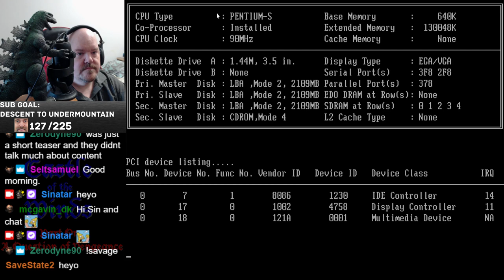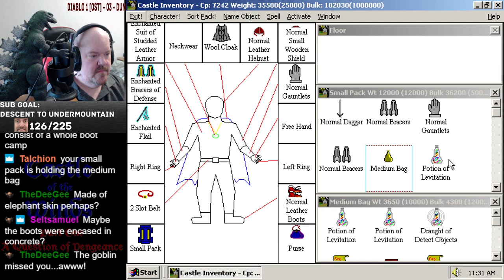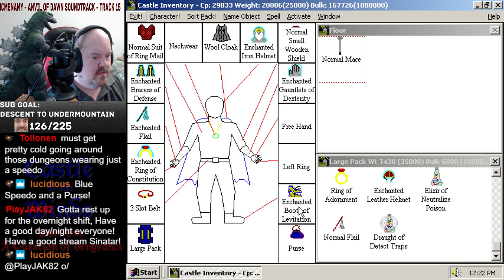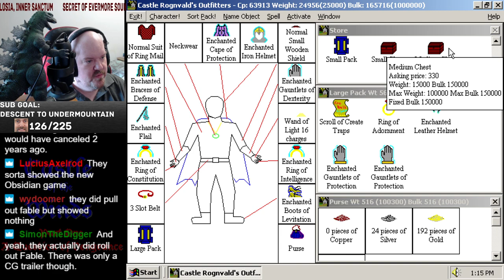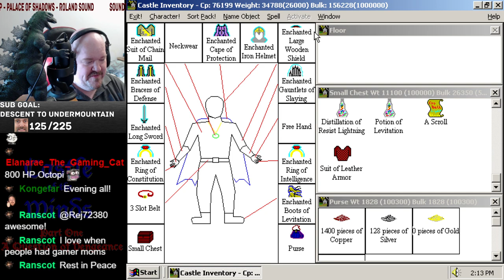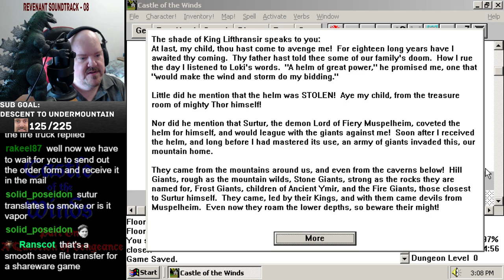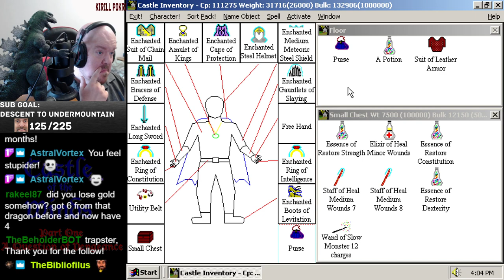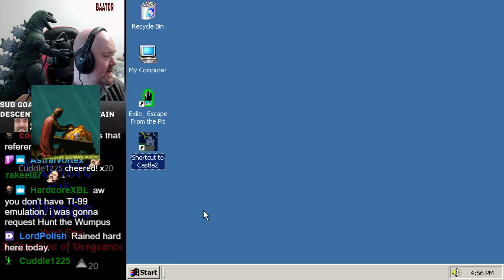Castle of the Winds (PC) - Session 1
We begin our playthrough of this classic Windows 3.1 shareware RPG. We complete the shareware dungeons and move on to the full version stuff.